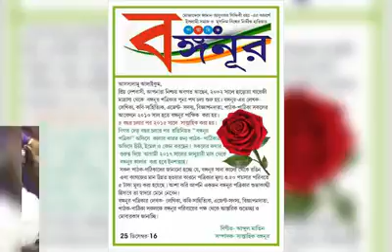Ochena manush 22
Babusona